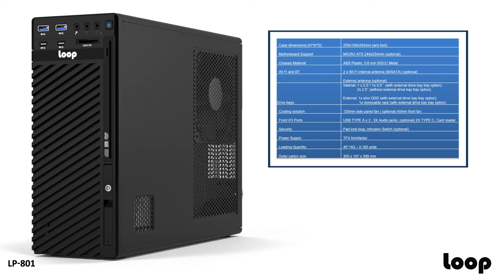Brilliant SFF mATX PC Case - Loop International - LP 801 - 8 Litre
Loop LP-801 - 8L - SFF mATX PC Case for PC System Builders

If you manufacture PC's the LP-801 is a great choice for a SFF micro ATX solution.
Supporting a full size micro ATX motherboard and optional low profile expansion cards, The LP-801 is the perfect foundation to configure a powerful socket CPU Desktop solution in a quality chassis.
Space is provided for a TFX PSU with AC connector neatly positioned on the back panel. Standard with an internal dual SSD bracket or you could choose the optional optical drive and hot swap SSD solution. Available with various I/O configurations on the front panel including the optional card reader enables you to choose the chassis that is right for your PC builds and your customers needs.